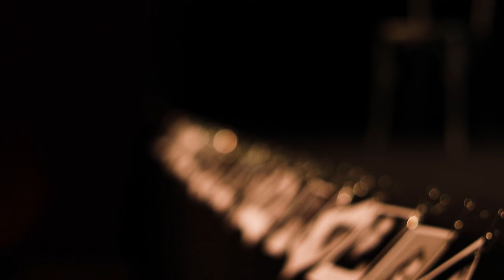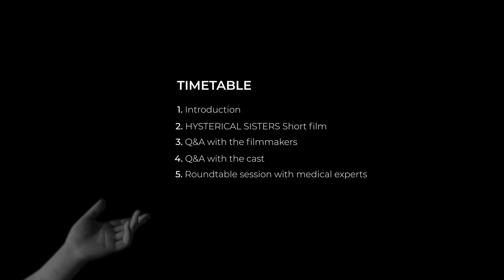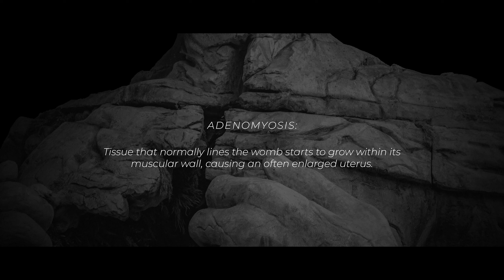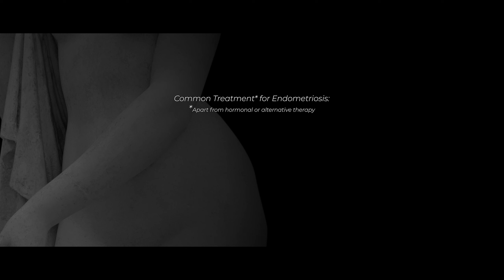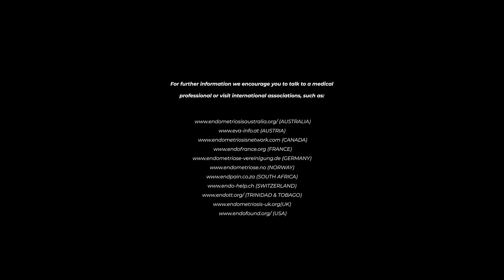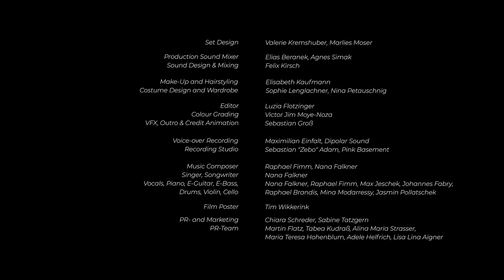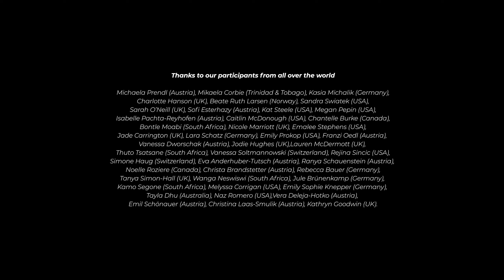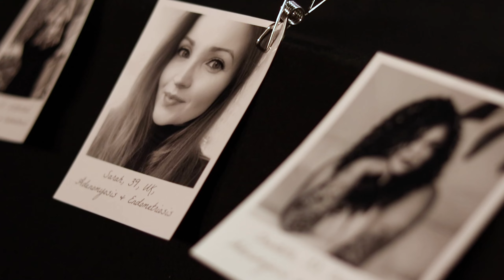Hysterical Sisters - A short film about Adenomyosis & Endometriosis - PREMIERE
A film by Chiara Schreder

With Christina Laas-Smulik | Janine Hickl
Lydia Uroko | Nathalie Kinard | Ivo Wehinger | Cecilia Kukua | Maartje Pasman | Alex Schauer | Jona Moro | Pippa Galli

Narrated by Joanna Godwin-Seidl | Vienna Theatre Project

15min | Short Film | 2021 | AUSTRIA

Adenomyosis is often described as the “evil sister” of Endometriosis
– and vice versa. Two personified illnesses, that cause immense suffering and debilitating pain.
As filmmakers we wanted to visualise our daily struggles in an artistic and abstract context.

Our film’s message is essentially, that we’re neither hormonal nor hysterical.
But stuck in a cycle of being misunderstood, mistreated and
in pain.
Since loneliness, shame and a lack of understanding shape the lives of many affected people, we want to raise awareness, break taboos and ultimately show sufferers they’re not alone.

Even though our main title “Hysterical Sisters” seems to be gender specific, our short film aims to be a platform and safe space for all menstruating people.

Writer, Producer, Director: Chiara Schreder
Director of Photography: Lauren Klocker

Producers: Sabine Tatzgern, Sarah Zaza

Executive Producers:
Kurt Schreder
Imogen Kudraß
Simone Haug
Andrew Toi

Editor: Luzia Flotzinger